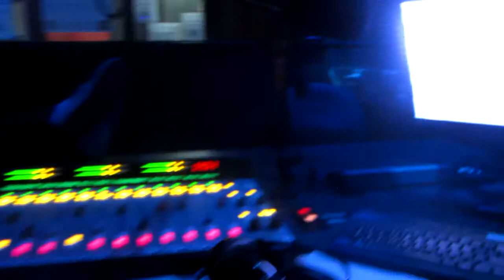2015 Camp Leaders Skills Video - Ryan Thomas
I AM aware that I'm not the greatest narrator that ever lived.
I couldn't snag much footage at work but there is a comfy amount of play for sixty seconds.